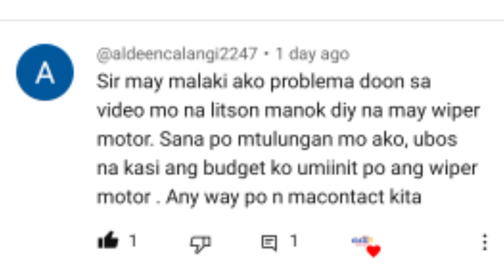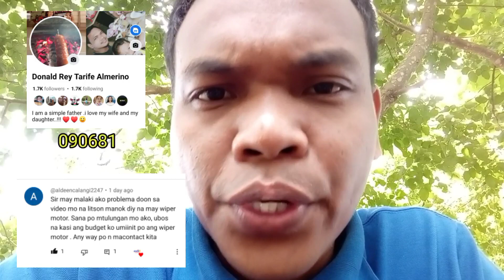mrdo sinagot Ang tanong Ng Taga supurta nya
Welcome to mrdoTV official

This channel contains basic ideas and tips about businesses and tutorials specially in LECHON MANOK, and LECHON BELLY business and other businesses.

I'm open also for any suggestions regarding about my channel.